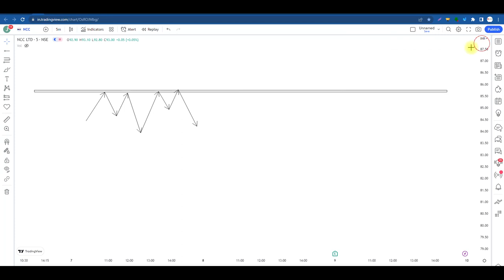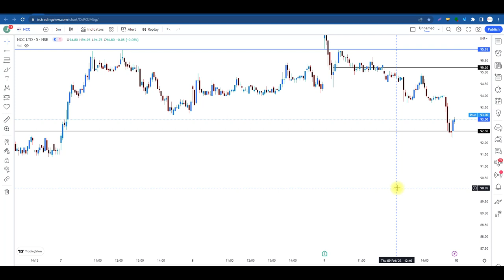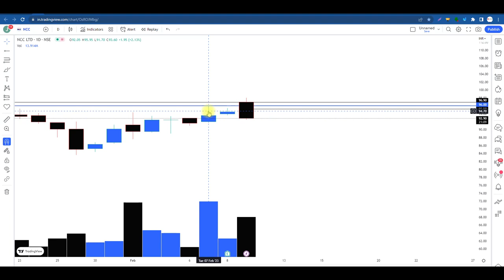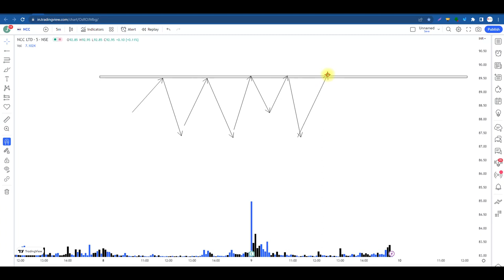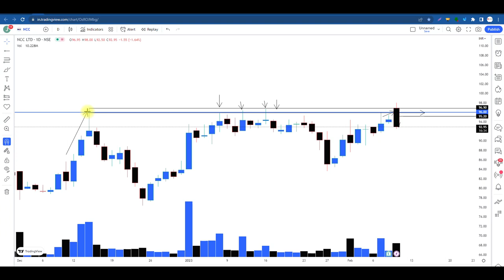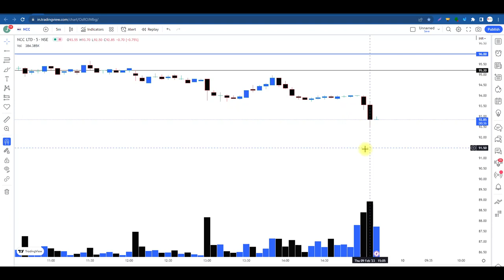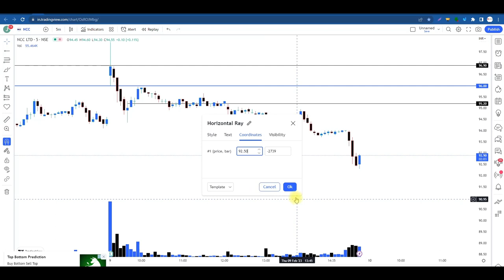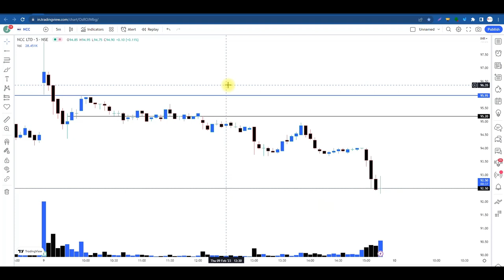इस Set-up को देखते ही Short Selling करदो..